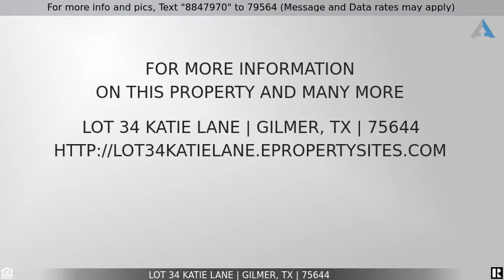Priced at $72,500 - Lot 34 Katie Lane, Gilmer, TX 75644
Home for Sale in Gilmer

Beautiful subdivision lot at Lake Gilmer.  Several homes already in place - many lots still available for you to pick from. Come quickly and build your dream home! Gilmer Lake frontage as well as small pond frontage provide several different opportunities in different price ranges to choose from. Building restrictions are in place to maintain integrity of the subdivision.